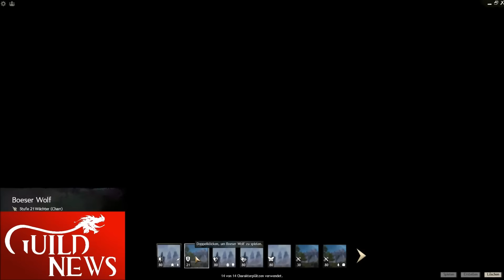Itemshop-Watch: Accountweite Inventarplätze